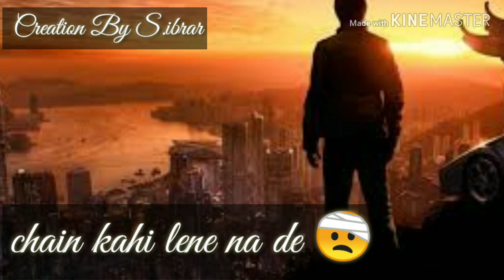Romantic 💝 New WhatsApp Status Video 2019💝 Itni Bechaini Leke Kaise Jiyega Koi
Song
Itna Bhi Na Chaho Mujhe
Artist
Junaid Asghar
MovieBox Record Label (on behalf of Moviebox Birmingham Limited), and 2 Music Rights Societies

30 second status
30 sec status video
status video
30 second
30 second video
30 second sad status video emotional whatsapp staus video
30 second love video
30 second sad video
30 second love video
Whatsapp status video
30s cute love whatsapp status
story video